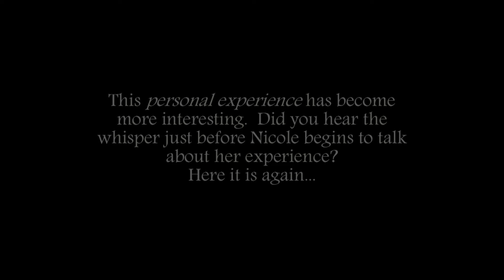MLD - Save us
A couple of investigators have some personal experiences and while they were discussing them we captured an evp.